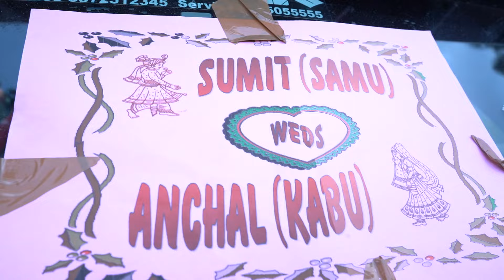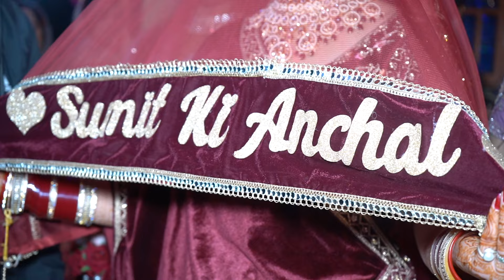sumit weds Anchal panjalag..9817557827. Deepu Thakur photo studio Marh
marriage shoot by : Deepu Thakur photo studio Marh 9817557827 & production work shagun studio...